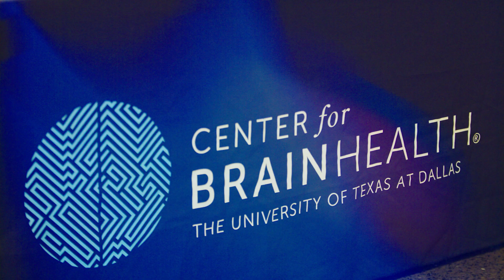Rethink how you talk about "brain health" with Dr. Sanjay Gupta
At only three and half pounds, the human brain is one of our greatest mysteries.
At only three and half pounds, the human brain is one of our greatest mysteries. One of the most recognized voices in medicine, Dr. Sanjay Gupta asks a question that affects us all – what is brain health? And how can we measure brain health?

Dr. Gupta rethinks how we view the topic of brain health in this special BrainHealth Presents, celebrating Center for BrainHealth's 25th anniversary. If you enjoyed this video, you can watch Dr. Gupta's full talk with Sarah Lenz Lock (recorded live at the 2024 Brain³ Summit in Dallas, Texas) for free on our

BrainHealth Presents features top scientists, authors, inventors and futurists for conversations about the latest advances in science, technology and real-world applications to inspire better brain health. Talks are virtual and free of charge.

Help us celebrate Center for BrainHealth's 25th anniversary and the launch of the Great Brain Gain movement. Join our 7-day text challenge – take simple steps toward better brain health by learning and applying daily brain-healthy tips.

At Center for BrainHealth, we can show you how to transform your mind to work stronger and faster. We have easy-to-use, scientifically proven tools to provide you with a proactive path to improve quality of life through brain health. Our research shows that better brain health helps people thrive within the context of their personal life.